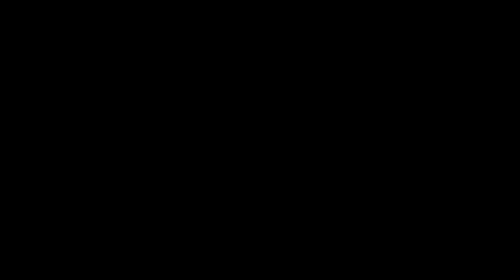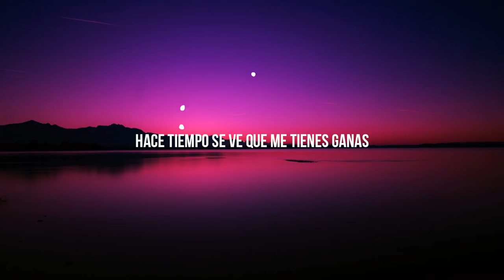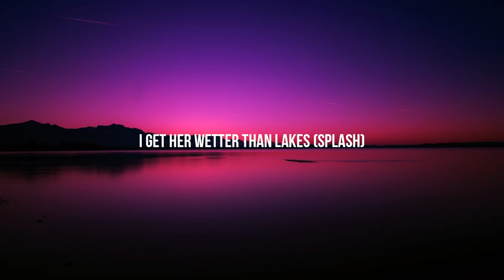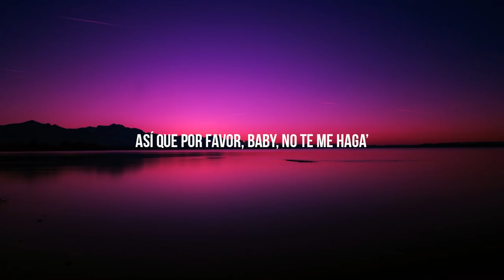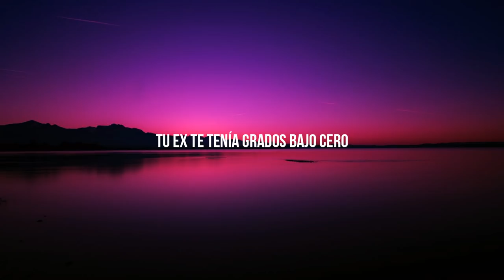Sky, J. Balvin, Jhay Cortez - Bajo Cero (Letra/Lyrics) ft. MadeinTYO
[Letra de "Bajo Cero" ft. J Balvin, Jhay Cortez & MadeinTYO]

[Intro: J Balvin & Jhay Cortez]
Eh-eh-eh
Ah-ah-ah, ah-ah-ah, ah-ah-ah
Yeah (Yeh)
No hubo que pensar, sin tener que hablarme yo ya te capté (Te capté)
Por la forma que te ríes y me miras creo que yo ya gané

[Pre-Coro 1: Jhay Cortez]
Pero tranquila yo no digo nada
Se te nota que ya estás acostumbrada
Si saliste sé que no fue para nada
Para nada, no, no, no
Y yo empecé por si acaso tú no empezaba'

Yo sé lo que tú quieres, no te hagas
Hace tiempo se ve que me tienes ganas
Trépate encima 'e mí cuando me lo hagas
Lo que vamos a prender nadie lo apaga
Quiere' que del infierno te lleve al cielo
Si te caliento, contigo vo' a romper el hielo (Oh-oh)
Tu ex te tenía grados bajo cero
Quiero hacértelo mejor de lo que ya lo hicieron

No pueden calquear, no va a ser lo mismo (No va a ser lo mismo)
Quiero partirte como parto todo' los ritmo'
Ella quiere estar sola, yo le practico un exorcismo
Y bendicione' pa'l corillo tuyo que están en lo mismo
Tú sabes que gané, toda la noche costeé
Par de foto' contigo en mi historia posteé
A to' estos bobos les fronteé (-teé)
Dile la verdad, vas a ser mía con seguridad
No está hecha, pero sí actualizá'
Pusimo' un pie en la pista y 'tá paralizá'
Déjale saber a esta gente que tú 'tás patentá'
Conmigo es un sí, contigo quizá
Hacer amigos nuevo' no está en la prioridad (Eh, eh)
Sabe que no es fronteando, cabrón, que es realidad

[Verso 2: MadeinTYO]
(Yuh)
Mira mi edad (Ooh)
It's nice to meet you (Hey)
Apple pie, I wanna eat you (Ooh)
Take your home, tryna keep you (Skrrt)
Run it up, Colombia, she in love, ooh
Take it up, freak it up, makin' love, ooh
I want you dead, mamacita
I get her wetter than lakes (Splash)
Put you on a playlist, bae (Ooh)
I'm tryna get your face (Skrrt, skrrt)
No digo nada, ayy
Gucci, Prada, ayy
She got a ass like Wu (Uh)
I wanna break you in two (Ooh)
I wanna break the rules (Yeah)
I wanna act the fool (Yeah-yeah)
Estás fuego
Sweet like potato (Yeah-yeah)
I wanna put you on tables (Ooh)
I got the Gucci on flex (Skrrt)
I wanna ice up your neck (Skrrt)
You a queen, that's respect (¡Plauh!)

Baby, no te hagas, tú eres mía hagas lo que hagas (Ki)
Muchas que están envidiándote, ninguna te apaga (Wuh)
El sol conmigo tú apagas (Ey), como si no pasa nada (Ey)
Se me pegó y que como Bad Bunny quería una saga (¡Rra!)
Le gusta lo caliente aunque se hace la fría
No sabía que en mi cuarto había una joyería
Los Murakami dan vuelta, lo sé (Ey)
De cariño me dice José (Skrt, skrt)
Yo te quiero conocer a ti, aunque hayan pares que me quieren conocer (Ey)

[Pre-Coro 2: J Balvin]
Y yo sé que tú estás acostumbrada
Tu novio te cree lo de la educada
Sabía lo que quiere ya desde la entrada
Así que por favor, baby, no te me haga'

[Coro: Jhay Cortez & Jhay Cortez]